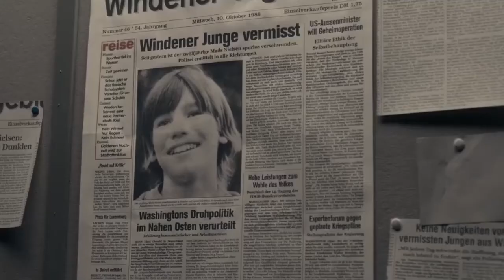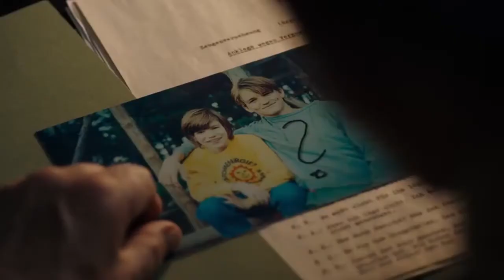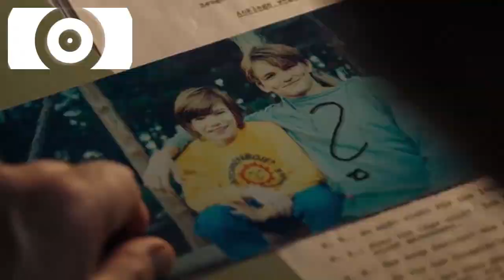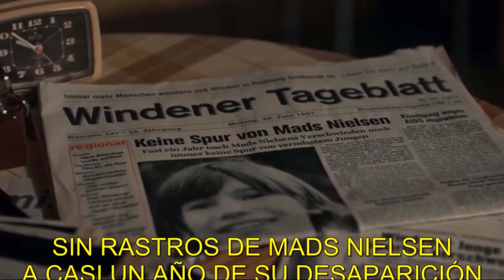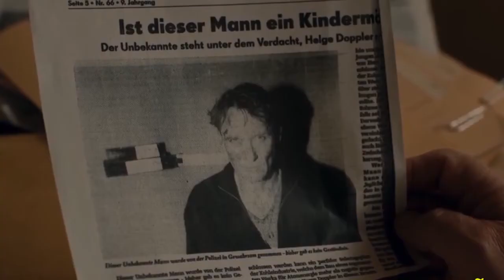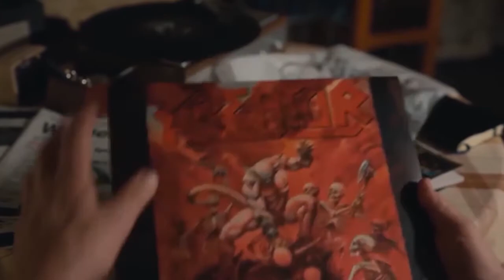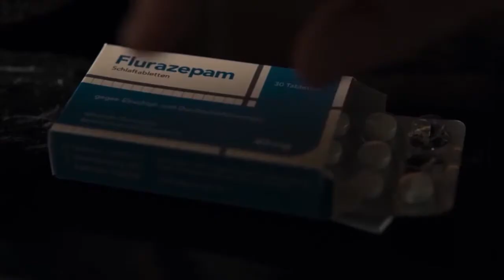🌑EGON TIEDEMANN🌑 PARTE 2 La Muerte de un Buen Hombre - DARK PERSONAJES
En este video recorreremos la historia de Egon Tiedemann en los años 1986 y 1987 hasta su muerte, también los puntos importantes que hicieron que se diera cuenta de este gran misterio.
-PARTE 2-
🕛Índice de contenido🕡
0:00 🌑EGON TIEDEMANN🌑 PARTE 2 -Intro
0:40 EGON TIEDEMANN 1986
1:20 Comienzan de nuevo los misterios en Winden
2:17 Egon Tiedemann y sus Sospechas con Ulrich Nielsen
4:28 EGON TIEDEMANN y HELGE DOPPLER
6:24 EGON visita al Hombre misterioso
7:48 Egon Tiedemann conoce la verdad
9:54 Ultimos Momentos de Egon Tiedemann